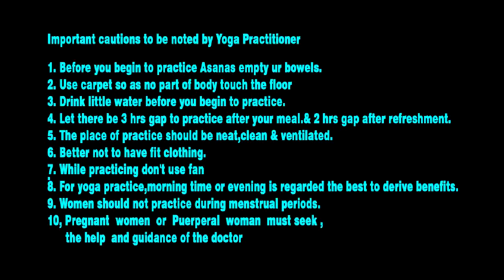Yoga for Beginners ( Yogamudrasana ) by Dr Sunita Merwade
Yogamudrasana, a deep forward bend, is one of the best anti-aging poses as it helps the practitioner to look and feel younger. From Sanskrit, yoga means "awareness"; mudra means "seal"; and asana means "pose" or "posture."
To enter this pose, begin in padmasana (lotus pose). The hands are then brought behind the back with the fingers interlocked. Finally, the forehead is lowered to the floor without lifting the buttocks.

Yoga mudrasana may also be referred to as yogic seal pose in English.

This asana was practiced by sages in ancient times for its power to awaken the inner Self. The pose elevates one's state of mind to a higher plane and promotes mental vitality.

Stimulating the manipura (solar plexus) chakra, which is the center of vitality and aids in energy balance, yoga mudrasana boosts energy levels and promotes overall health.

This asana also awakens the practitioner's kundalini power, which promotes physical, mental and spiritual awareness.

Yoga mudrasana is an advanced yoga pose, so beginners may initially find it difficult to perform. Those with heart conditions, diabetes, or severe eye conditions should avoid practicing this pose.